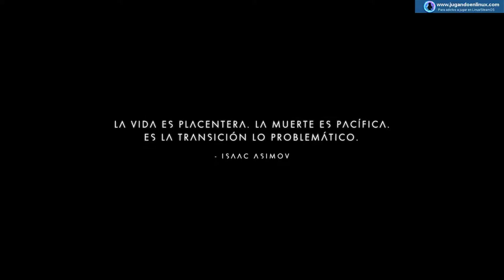[Linux-Proton] No man's sky - jugandoenlinux.com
En esta ocasión os traemos un gameplay de No Man's Sky en GNU/LInux gracias a proton.

Si te gusta el juego puedes encontrarlo (enlace referido)